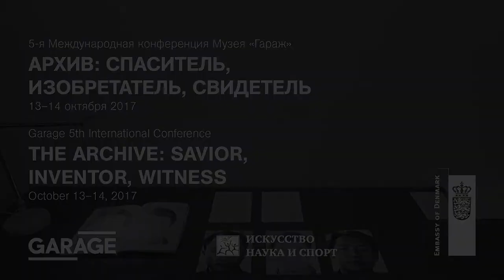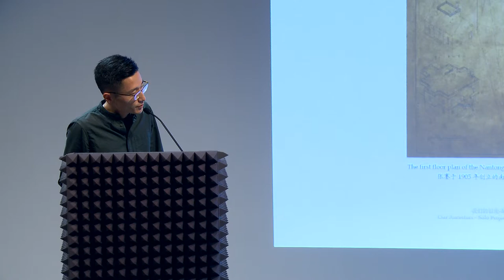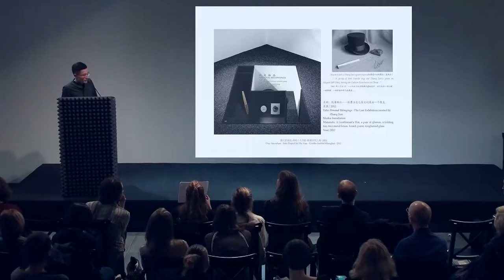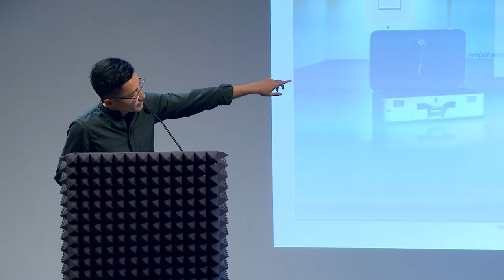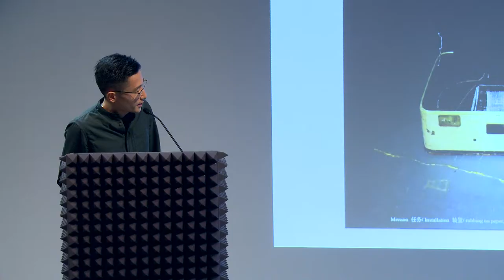Лекция Ху Юнь «Путешествие без конечной станции»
Лекция Ху Юнь «Путешествие без конечной станции»  в рамках Пятой международной конференции Музея «Гараж» «Архив: спаситель, изобретатель, свидетель».

Проекты китайского художника Ху Юня рисуют карту истории современного Китая через биографии реальных исторических личностей, семейные предания и институциональные архивы.

Его творчество обнажает субъективную природу любой истории и очарование сконструированной объективностью институциональных метанарративов. По большей части художник работает с личным и субъективным повествованием, но проект Ху Юня для 11-й биеннале в Кванджу под названием «Препараторская» (The Preparation Room, 2016) осмысляет официальную историю и то, как она сохраняется и видоизменяется в памяти разных поколений. «Препараторская» представляет собой инсталляцию, основанную на двух архивах южнокорейского города Кванджу: архиве Восстания в Кванджу (1980) и архиве самой биеннале. Объединяя эти архивы и размывая различия между ними, художник исследует отношения между художественной и архивной практиками.

Ху Юнь — художник. В своем творчестве предлагает альтернативное и саморефлексивное прочтение различных моментов истории. Среди его персональных выставок — Image of Nature (Музей естествознания, Лондон, 2010), Up to the Sky (Magician Space, Пекин, 2010) и Our Ancestors (Гёте-Институт, Шанхай, 2012). Его работы выставлялись на Электростанции искусств (Шанхай), в Национальном музее современного искусства — Центре Помпиду (Париж) и Музее «Таймс» (Гуанчжоу). Участник 7-й биеннале скульптуры в Шэньчжэне (2012), 4-й Триеннале в Гуанчжоу (2012) и 11-й биеннале в Кванджу (2016). Сооснователь электронного художественного журнала PDF. Живет и работает в Белграде и Шанхае.